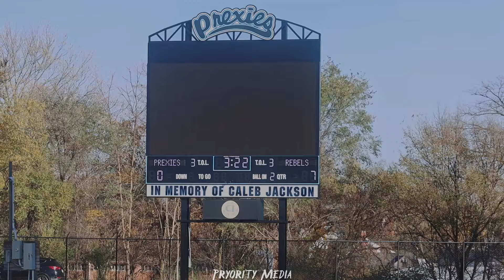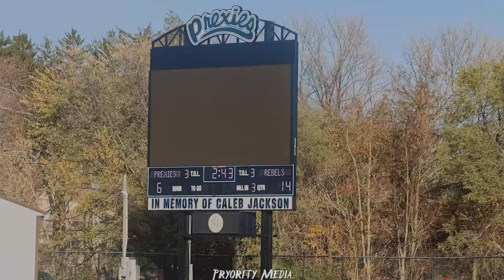CHAMPION vs CHAMPION The Hill vs Washington (10u)